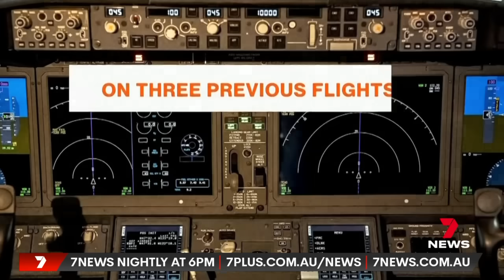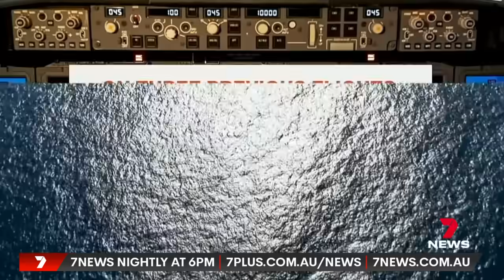Inside the manhunt for James Dalamangas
He's been one of Australia's most wanted for nearly a quarter of a century... and police have just three months to find him.

James Dalamangas is almost certainly hiding out in Greece, having fled there after the stabbing death of a young Sydney father.

Key Chapters in this video:
00:00: Fugitive manhunt
01:50: Sydney home targeted by arsonists
02:25: Alaska airlines
04:30: Black Friday sales
06:20: Texas explosion
06:40: Magic Millions

7NEWS combines the trusted and powerful news brands including Sunrise, The Morning Show, The Latest, and 7NEWS.com.au, delivering unique, engaging and continuous coverage on the issues that matter most to Australians. Watch 7 News Australia full broadcasts and full episodes nightly at 6pm and weekdays at 11:30am and 4pm on Channel 7 and 7plus.